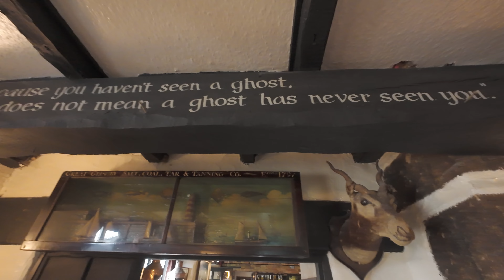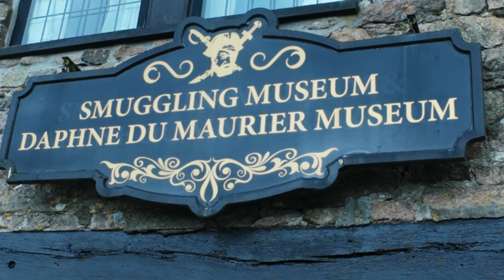Are there really ghosts here ?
This famous inn stars in Daphne du Maurier novels of smuggling and murders  a coaching in from 1750  was indeed used by smugglers on their way over the lonely moors as well as a coach stop for travellers,
Now a welcome stop for travellers in their modern motorcars.